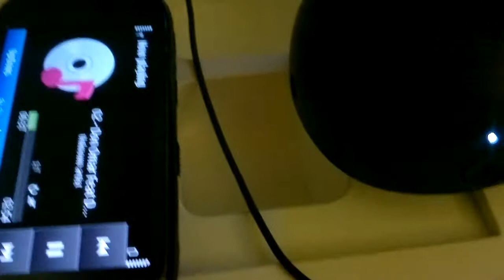Nokia N8 @ Speaker test Nokia C7 vs Nokia MD-11 vs Logitech Z-5500D starring DANBO in HD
Recorded by a Nokia N8 Starring Danbo